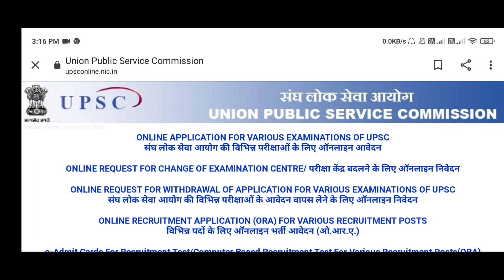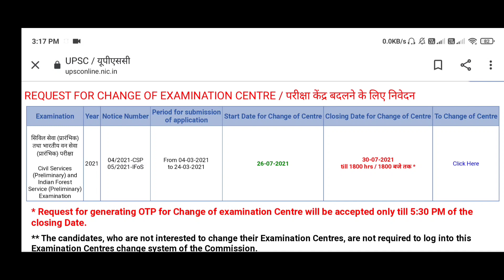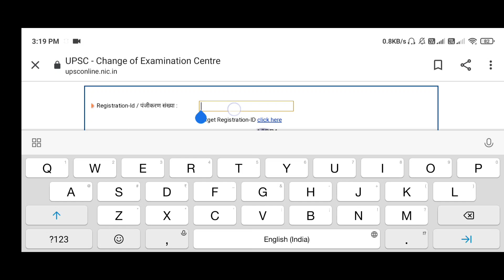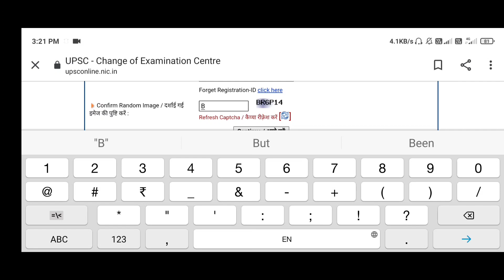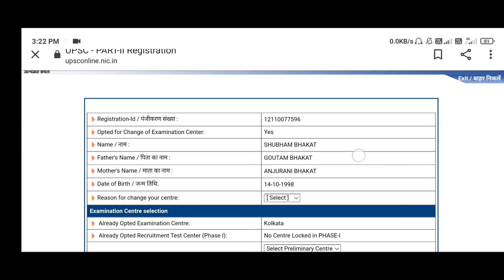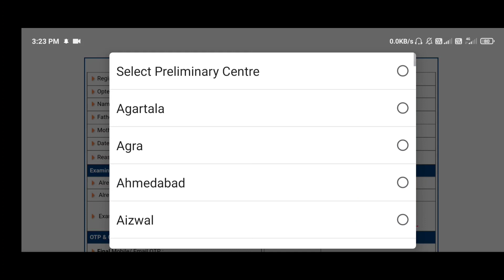How to change upsc Exam center( Phase_2) 2021, Upsc center change 2021,Upsc exam center change 2021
Union Public Service Commission (UPSC) has activated the UPSC IAS exam centre 2021 change window for Phase 2 in online mode on July 26 (today). Candidates who filled the UPSC IAS application form 2021 can change their IAS exam centre choice for UPSC Civil Services (Preliminary) on the official website - upsc.gov.in. Earlier, the UPSC IAS exam centre updation link for Phase 1 was available from July 12 to July 19, 2021. For Phase II, candidates can make changes till July 30 (6 PM).

Testbook Presents~ Safalta Offer to help you clear your target exam(UPSC IAS) ! Yearly Testbook Pass at just Rs 299!

BP4R20

Exam center change Direct Link

The UPSC has provided this facility for the students’ convenience during this coronavirus pandemic situation. UPSC has also added four new exam centres for UPSC IAS 2021 at Almora (Uttarakhand), Srinagar (Uttarakhand), Nasik (Maharashtra) and Surat (Gujarat). According to the UPSC IAS exam dates 2021, the UPSC Civil Services (Preliminary) examination will be conducted on October 10, 2021.

UPSC IAS exam dates 2021
UPSC CSE events

Important dates

UPSC IAS notification 2021

UPSC CSE 2021 (Preliminary) Examination centre updation date

Phase 2 - July 26 to 30, 2021 till 6 PM

UPSC CSE 2021 prelims exam date

How to update/ change UPSC IAS exam centre 2021
Visit the UPSC official website - upsc.gov.in .

On the homepage, click on the ‘ Change UPSC IAS 2021 exam centre choice ’ link available under ‘What’s New’ section.

Enter the UPSC civil services registration number and date of birth to login.

Enter your new choice for UPSC IAS exam centre 2021

Submit your choice

Download and take the printout of the UPSC IAS exam centre 2021 acknowledgement slip.

UPSC Selection Procedure
The UPSC CSE preliminary examination is the first stage of the UPSC IAS recruitment process. Candidates who qualified at the prelims stage are required to appear in the main examination followed by a personality test/ interview. The final result of UPSC IAS will be declared after the completion of all the stages.